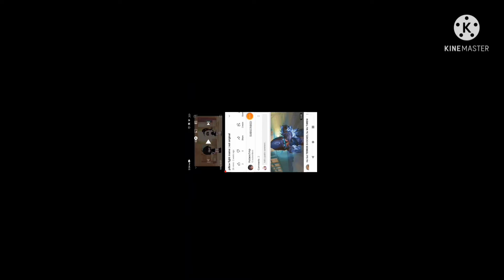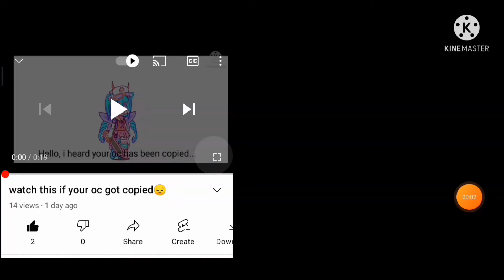reacting to my BFFs vids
next time I will make another one for my other BFF